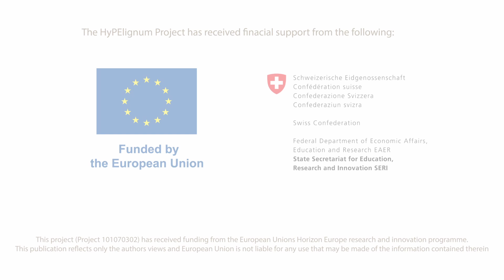Hypelignum Description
The HyPElignum project aims to develop hybrid printed electronic components using wood and other sustainable materials on wood based substrates.